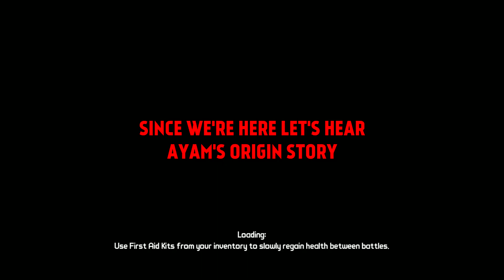Borderlands Enhanced 4 Player Hunting Skagzilla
The lead up to our bullet-flying brawl with the biggest skag there is with the biggest lag there is. borderlands borderlandsenhanced borderlandsgotyenhanced (2 of 13 amazing parts)